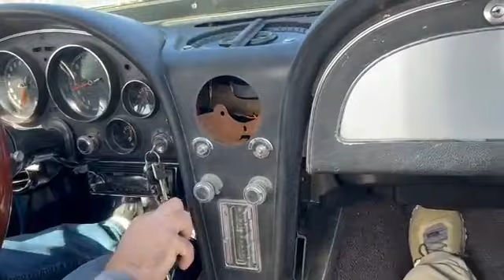1967 Corvette daily driver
My Movie.mp4